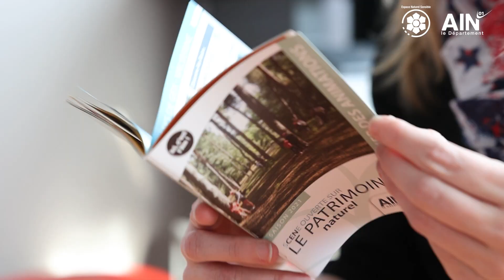Découvrez les espaces naturels sensibles de l'Ain - 2021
Les 45 plus beaux sites naturels de l’Ain : sorties, balades et randonnées.
Le Département de l'Ain recèle de milieux naturels d'exception, parfois très connus et fréquentés, parfois confidentiels. Partez à la découverte de ces joyaux naturels en empruntant les nombreux sentiers d'interprétation, ouverts au public. Tous les itinéraires sont gratuits.